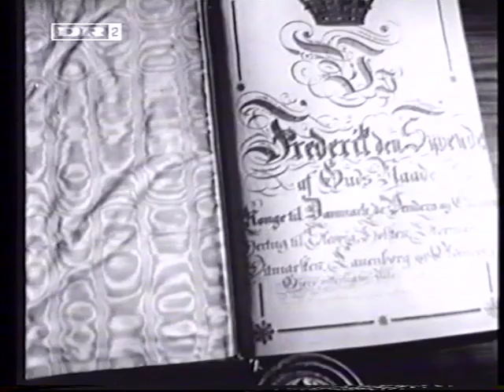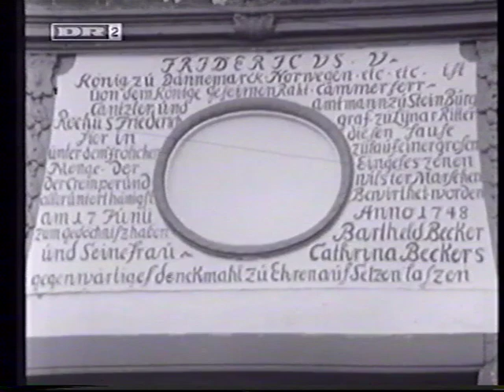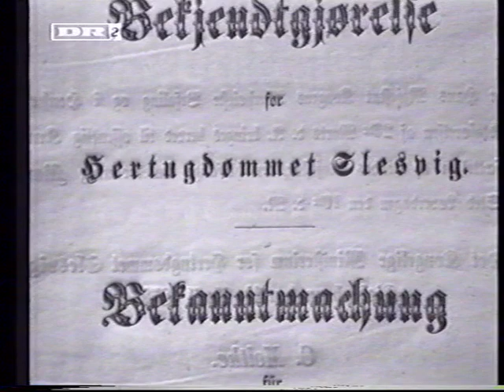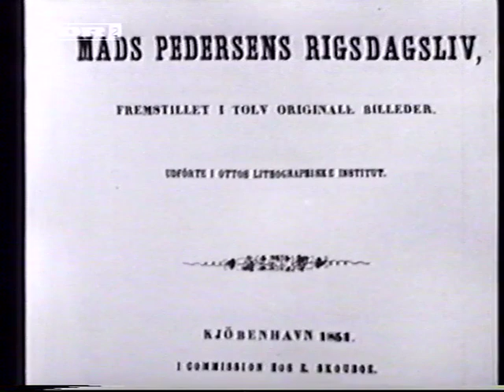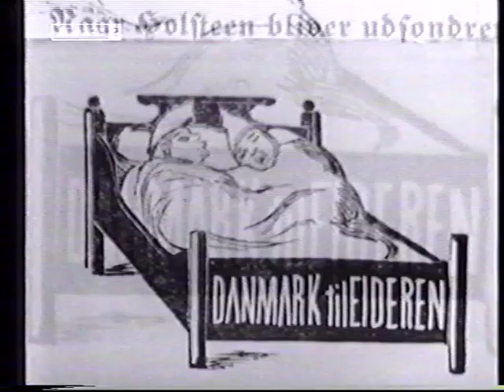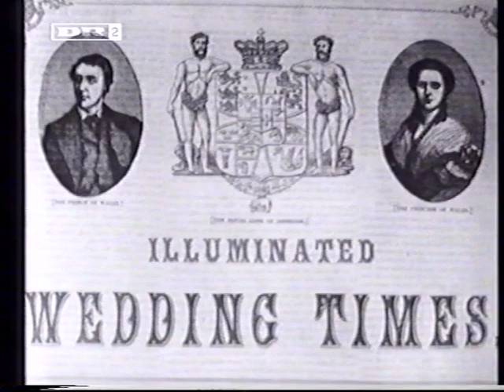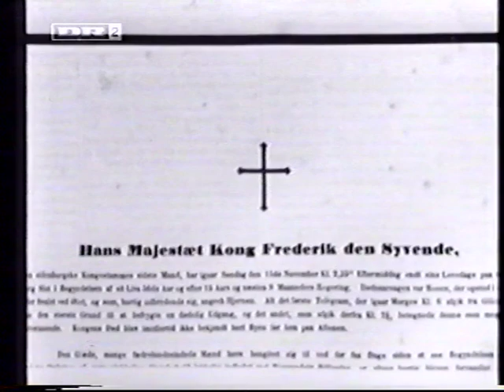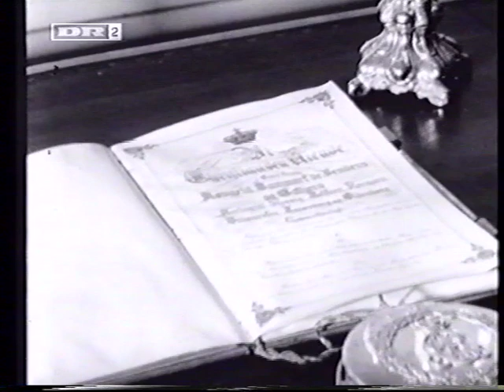100 året for Dybbøl. Optakten til slaget i 1864.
Historisk skildring fra 100-året i 1964 om optakten til slaget ved Dybbøl Mølle  i 1864.